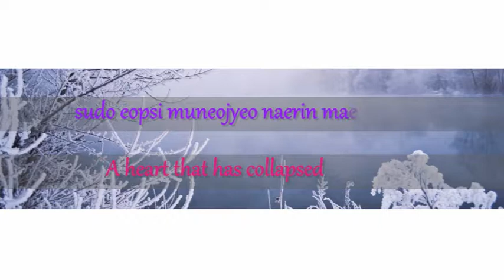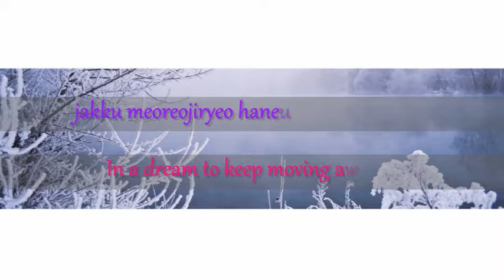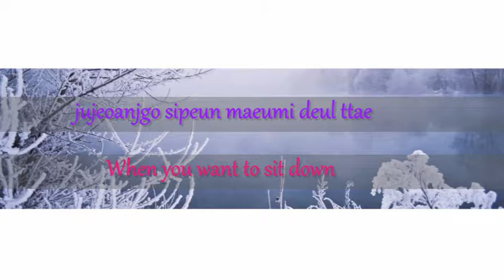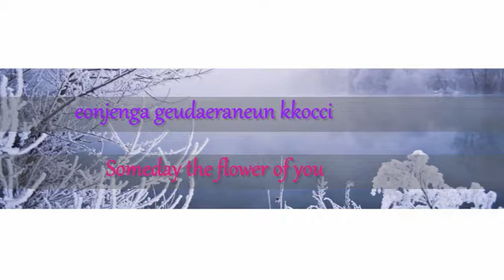Letterflow - Summer Flowers Don't Grow in Winter [Romaji - English Lyric]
Video Information:
Title: Summer Flowers don't grow in Winter
Artist: Letterflow
Album: Somebody's Day
Year: 2016 [single] and 2017 [album]
Credit to owner of this song ©
Letterflow – Summer Flower Don’t Grow in Winter